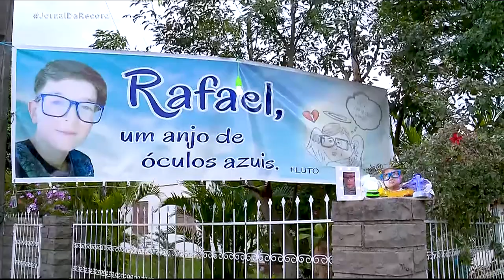Polícia gaúcha realiza a reconstituição da morte do menino Rafael Winques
Alexandra Dougokenski, de 33 anos, voltou à casa onde diz ter matado o filho por acidente, escoltada por 60 policiais. Ela passou mal várias vezes. Permaneceu de máscara e sem algemas, e reproduziu para peritos a versão apresentada por ela do que aconteceu na madrugada de 15 de maio. Para a defesa, a partir da reconstituição, vai ser possível provar que Alexandra não teve intenção de matar e, assim, diminuir a pena.